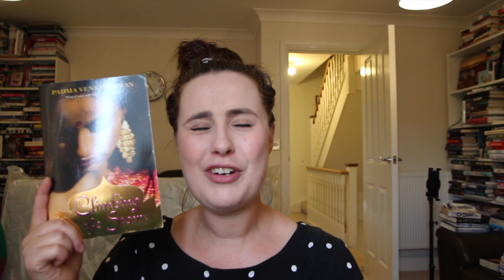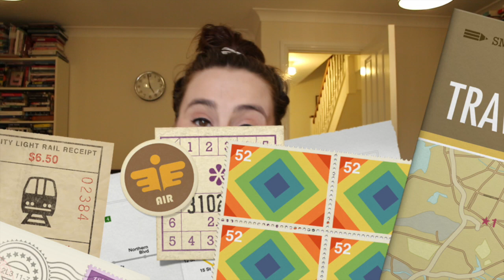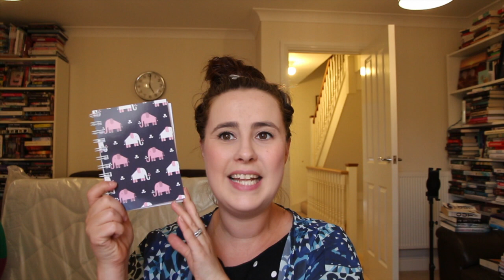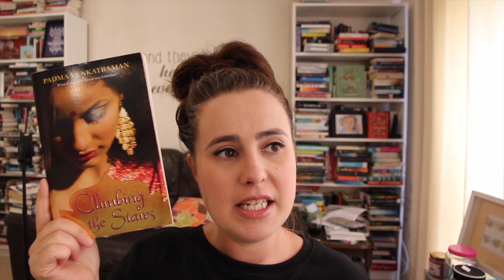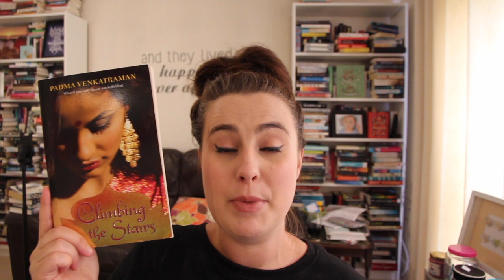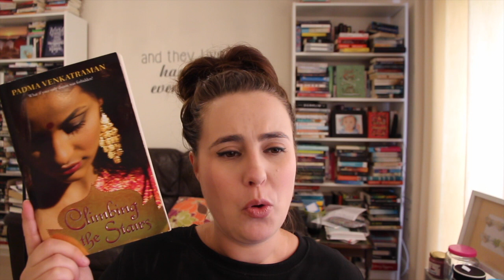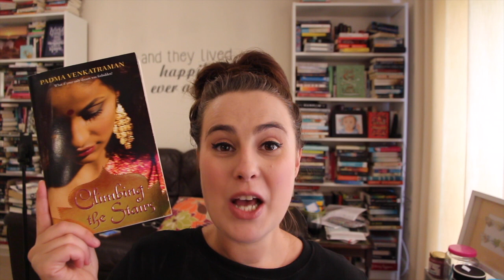Read Around the World in 2 Weeks (Book 5 Country 5)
I'm so excited to be doing this fun challenge with Janet.

If you want to know more about Shelf Slam 2017 check out my videos on it below:

Etsy store for Book Buddy Box